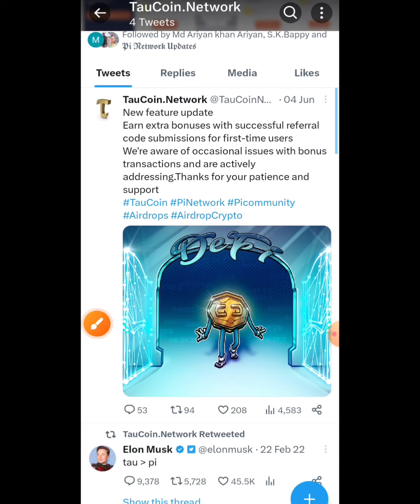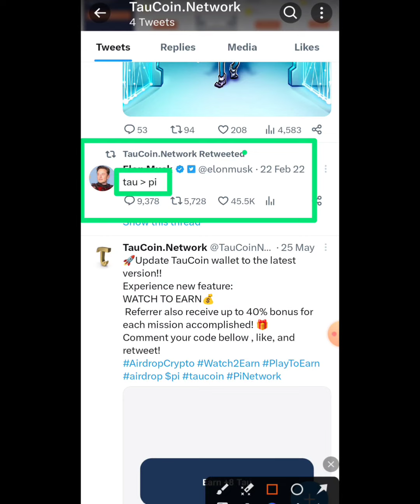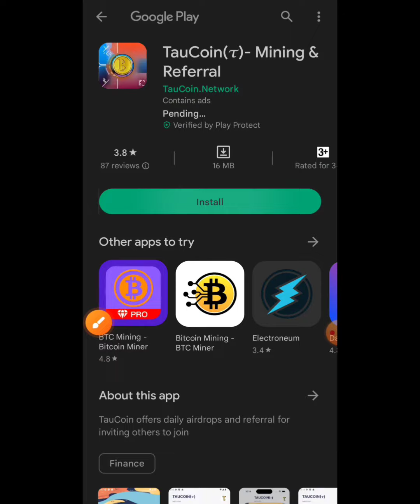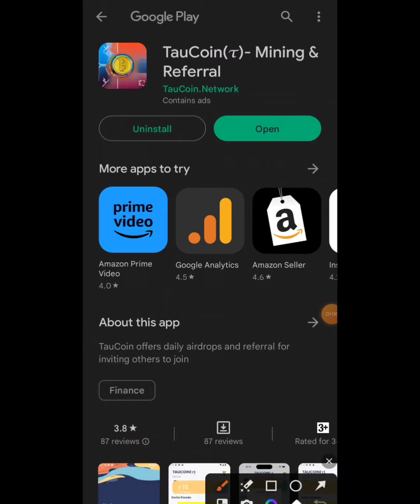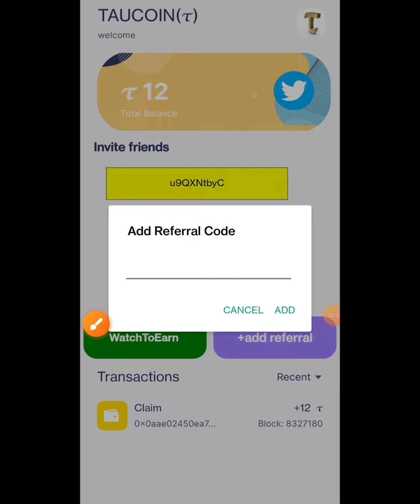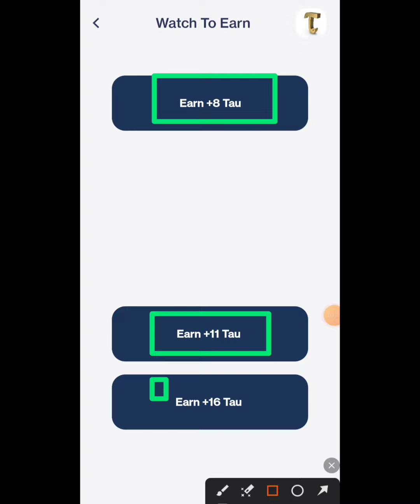TAUCOIN LATEST MINING APP POWERED BY ELON | 01 TAU= 2PI TWEETED BY ELON MUSK | NEVER ESCAPE 365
Reffer code: u9QXNtbyC

Topics Cover:

taucoin wallet
taucoin signup
taucoin update
taucoin wallet update
taucoin airdrop
taucoin wallet update
taucoin withdraw
taucoin trading